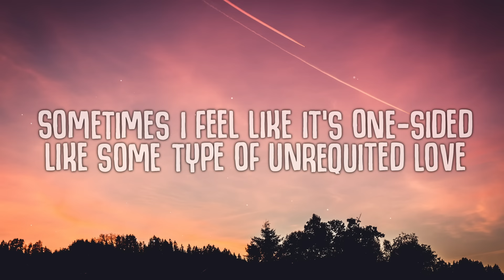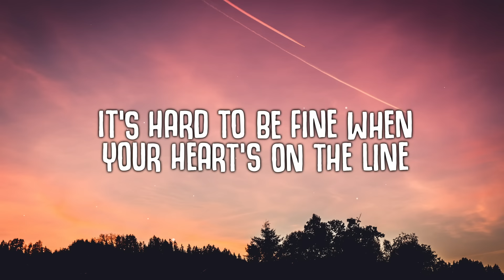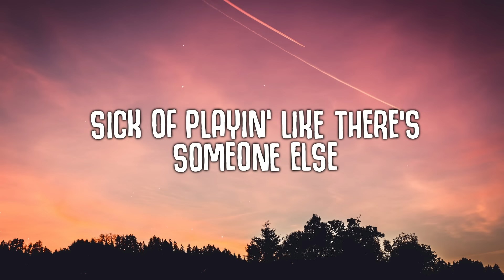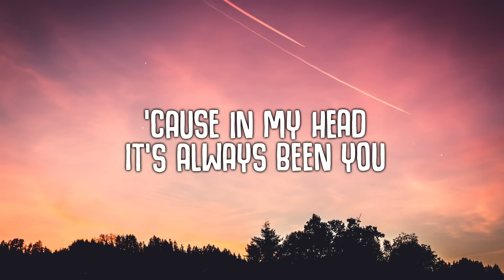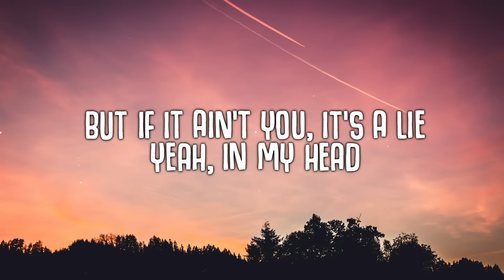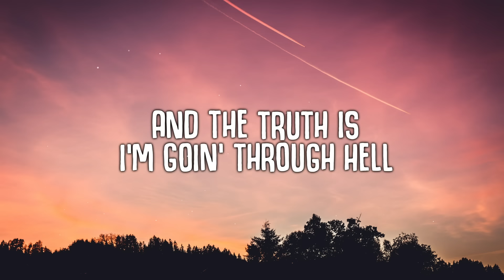Jessie Murph - Always Been You (Lyrics) "cause in my head It's always been you"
Always Been You (Lyrics) - Jessie Murph

🎤  Lyrics:
[Verse 1]
Sometimes I feel like it's one-sided
Like some type of unrequited love
I keep it dark, I keep it quiet
But then you come around and light me up

[Pre-Chorus]
Usually, I ain't the type to stay up all damn night
Thinkin' 'bout someone else
It's hard to be fine when your heart's on the line
And the truth is I'm goin' through hell

[Chorus]
'Cause in my head
It's always been you
Heart in my hands
Hopeless 'cause no one can take it from you, you
I tried rewriting this hundreds of times
But if it ain't you, it's a lie
Yеah, in my head
It's always been you, you

[Verse 2]
I been trippin', I been slidin'
I'm underwater likе Poseidon
Takin' up space like a hyphen
You're on my mind and I can't fight it, yeah
Sick of playin' games with myself
Sick of playin' like there's someone else